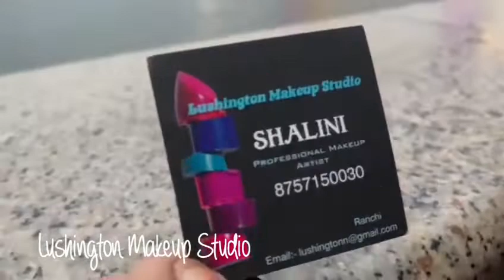London bridge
Video from Lushington Makeup Studio